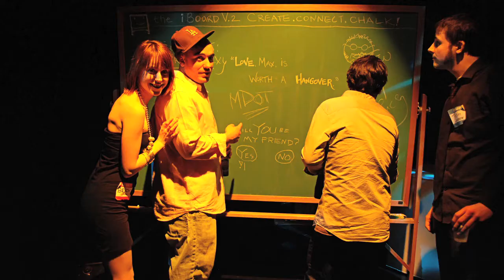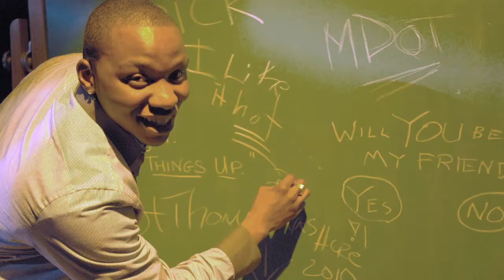35 Below - Join the Party!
Join the party! Our next 35 Below Wrap Party is Friday, November 12, following the first preview performance of Bob Glaudini's VENGEANCE IS THE LORD'S, a world premiere play directed by Peter DuBois. Tickets are only $25 ($15 w/ student ID), and include FREE drinks and live music by GENE DANTE AND THE FUTURE STARLETS.

35 Below is the Huntington Theatre Company's exclusive club for the culturally curious aged 35 & under. 35 Below patrons are invited to special parties and receive news about special events, exclusive contests, and backstage gossip. And best of all, tickets to any Huntington performance are just $25 through our 35 Below program!

35 Below patrons aged 21-35 are also invited to attend special post-show wrap parties with free cocktails and refreshments after select performances this season. Mingle with the cast and other members of the creative team as well as Huntington staff. Meet new people, hang out with friends, get exclusive backstage access, and enjoy Boston's best theatre. Admission to each post-show wrap party is FREE with the purchase of a ticket. Join the party!